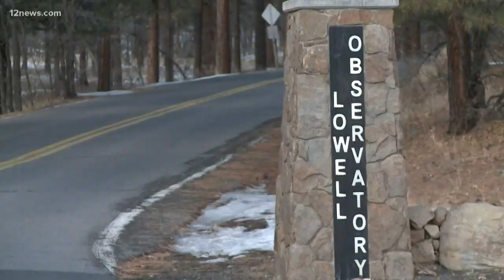Pluto discovery made in Flagstaff 90 years ago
On this 90 years ago, the ninth planet in our solar system was discovered by Clyde Tombaugh at Lowell Observatory in Flagstaff. They're going all out to observe this historic day and celebrate the first American to discover a planet.